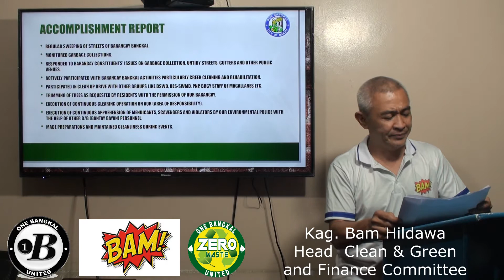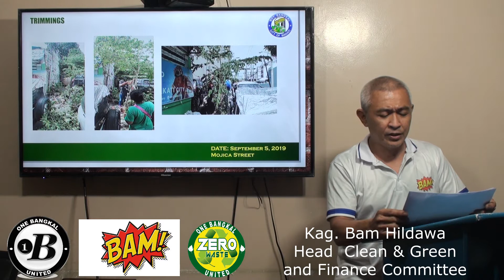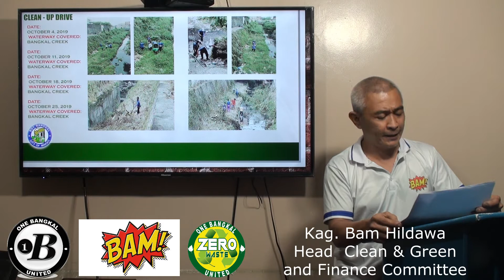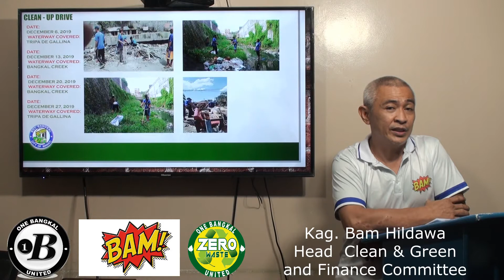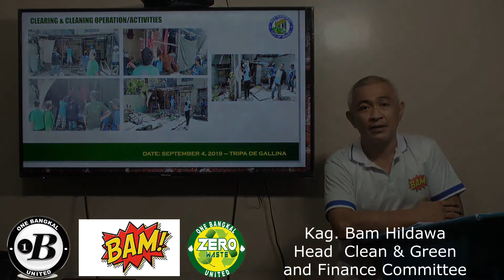Brgy. Assembly 2020 1st sem - Kag. Bam Hildawa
Cleen & Green and Finance Department 2020 report